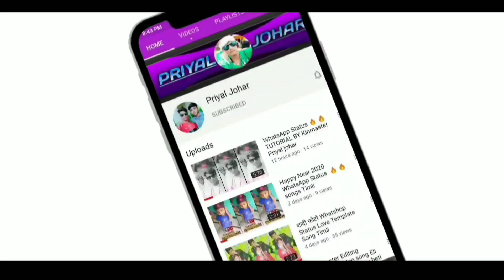2020 देसी कोमॉडि वगड़ी फुलकडी रे फुलकडी रे मारू काम है भुल्वानु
26 जनवरी 2020  देसी गर्ल कोमॉडि वीडियो top वगड़ी कोमॉडि सुपर hit देसी गर्ल